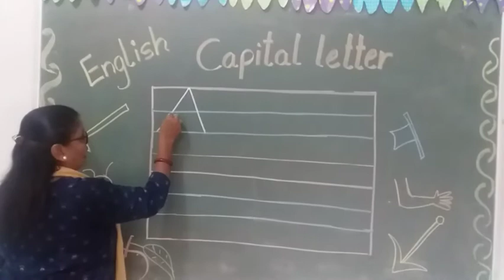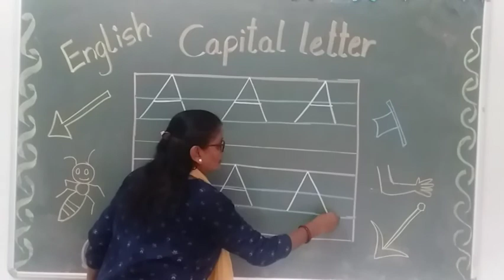CHANAKYA ACADEMY A JOYFUL KINDERGARTEN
English
Capital Letter A